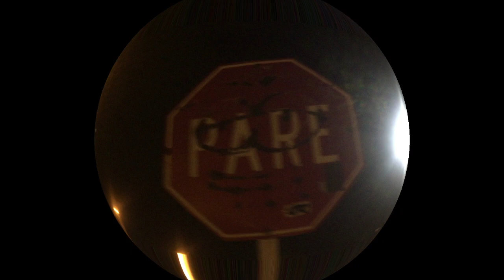1. Flayme - Corazones rotos y drogas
«Corazones rotos y drogas es el primer track extraído del álbum EP. Los hijos de la puta vida»

Autor: Flayme
Beat: Romvnis
Mezcla / Master: Flayme
Video y edición: Maca x Flayme